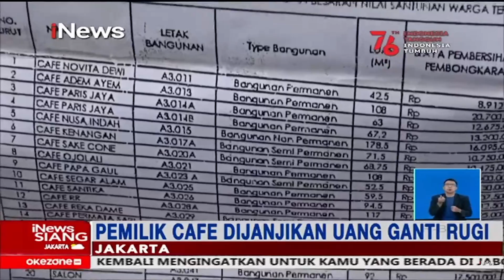Petugas Satpol PP Bongkar Paksa Bangunan Liar di Jakarta , Nenek Nangis Histeris iNewsSiang 25/08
𝗕𝗮𝗰𝗮 𝗯𝗲𝗿𝗶𝘁𝗮 𝘁𝗲𝗿𝘂𝗽𝗱𝗮𝘁𝗲 𝘀𝗲𝘀𝘂𝗮𝗶 𝗸𝗲𝗯𝘂𝘁𝘂𝗵𝗮𝗻𝗺𝘂 𝗱𝗶 𝟲 𝗣𝗼𝗿𝘁𝗮𝗹 𝗯𝗲𝗿𝗶𝘁𝗮 𝗸𝗮𝗺𝗶!